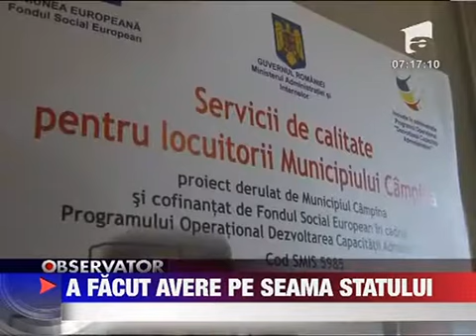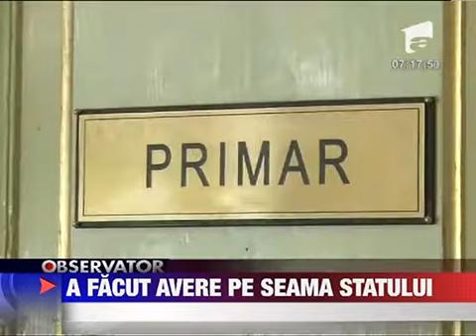A facut avere pe seama Statului 11 IANUARIE 2012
Cine imparte parte-si face. Acesta este motto-ul unei functionare din Campina. Femeia si-a bagat in buzunare cam o suta de mii de lei din banii statului. Inselatoria a iesit la iveala din intamplare luna trecuta cand femeia era in concediu.